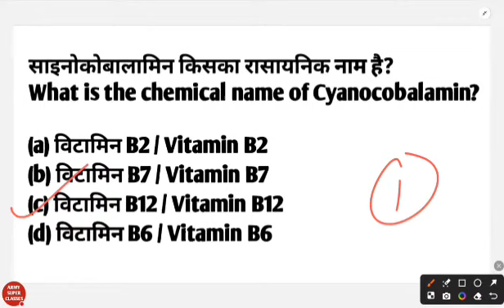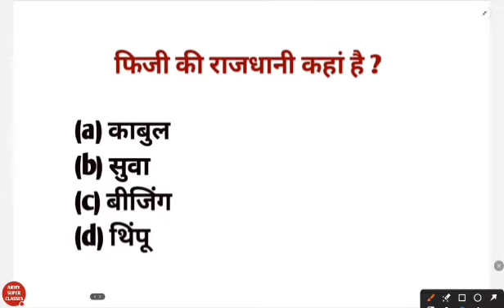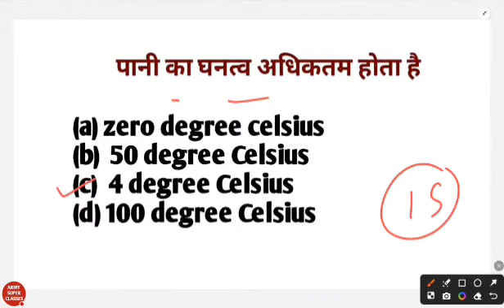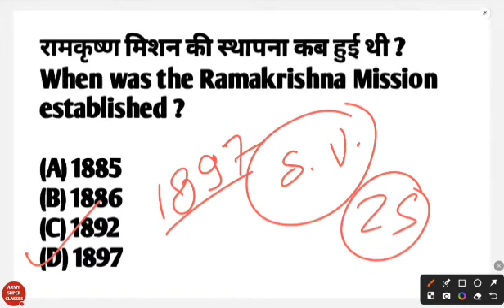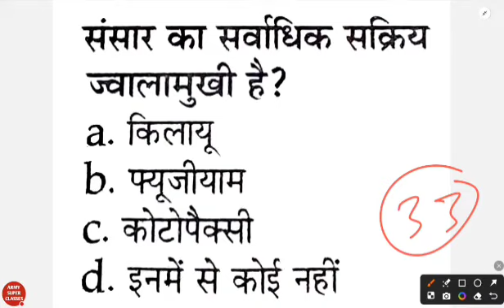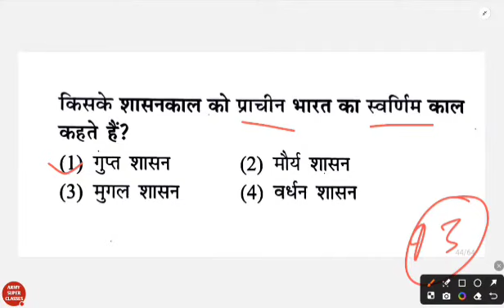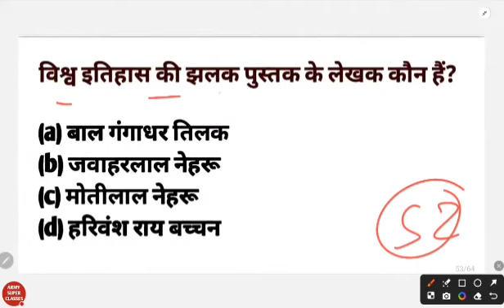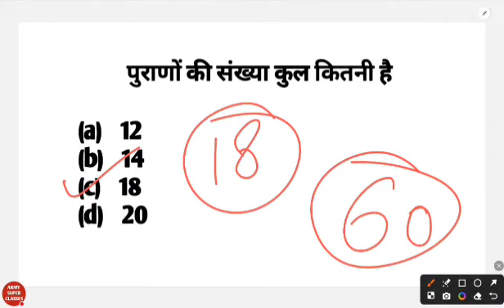26 March 2024 | b.ed entrance exam 2024 full preparation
26 March 2024 | b.ed entrance exam 2024 full preparation | b.ed entrance exam 2024 | b.ed entrance